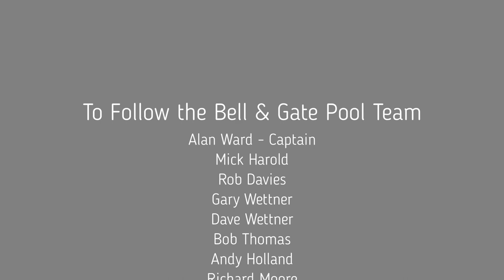Bell & Gate Short Video